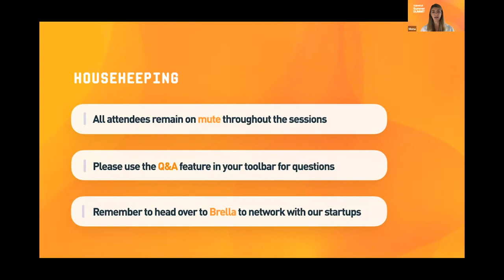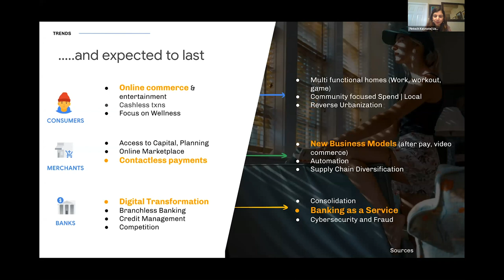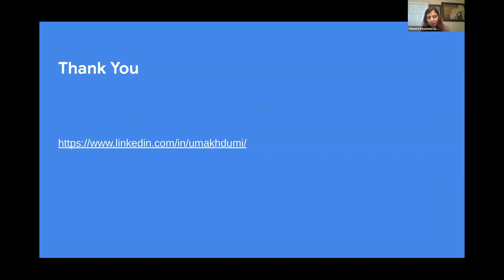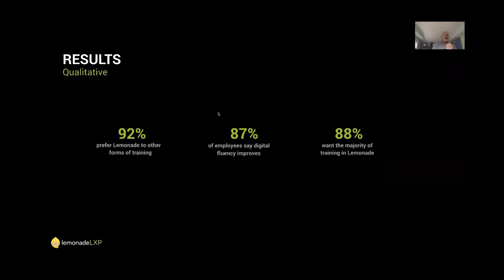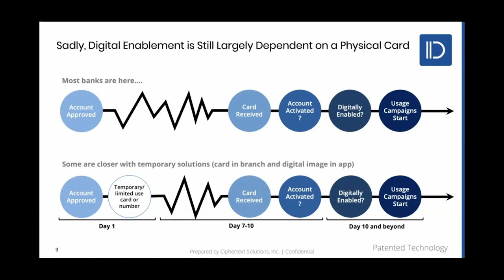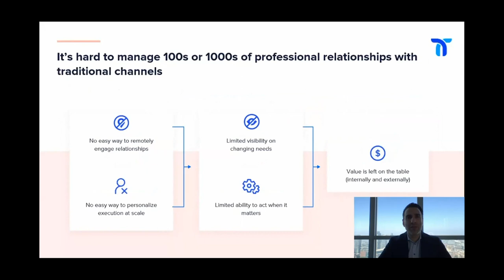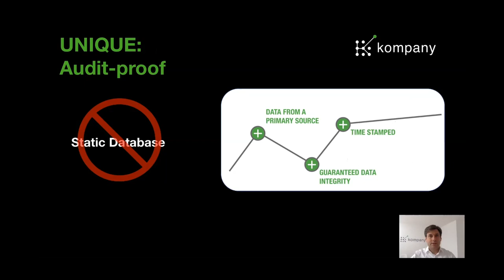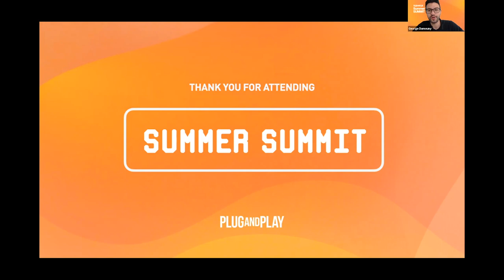Summer Summit 2020 Day 3: Fintech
00:00 Opening Remarks

1:21 Welcome - George Damouny

11:35 Keynote Speaker

42:03 OneUp

46:44 HyperScience

53:32 Fligoo

59:00 Lemonade

1:03:34 Blue Rush

1:07:50 Spiro.ai

1:11:49 V2Verify

1:15:56 Silot.ai

1:20:13 Ciphertext Solutions

1:25:11 Fiddler Labs

1:29:21 Facteus

1:34:19 Everplans

1:38:51 Troc Circle

1:42:43 TelosTouch

1:47:21 DirectID

1:51:45 Aart

1:55:47 Select

2:01:04 Kompany

2:05:14 Mythic Markets

2:08:24 Contiq

2:13:04 Instnt

2:17:23 Closing Remarks & Award Ceremony